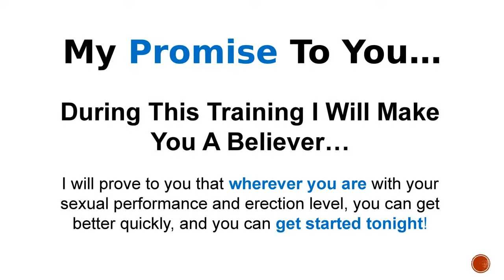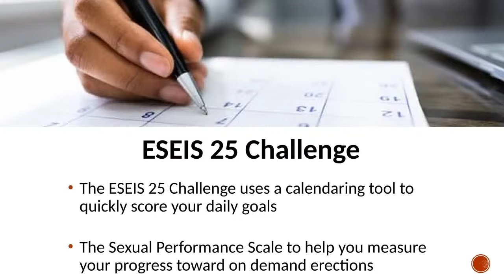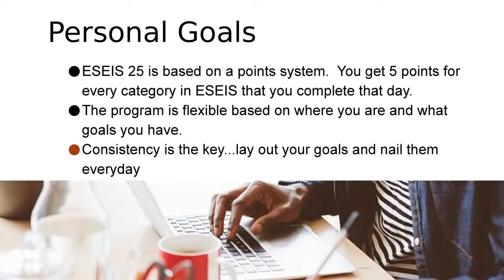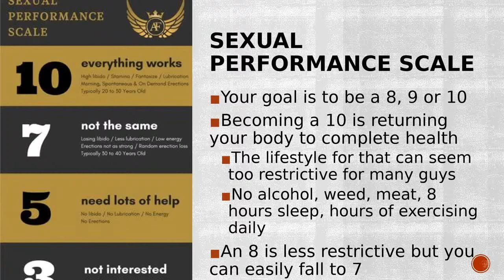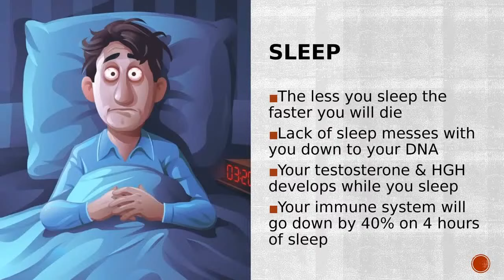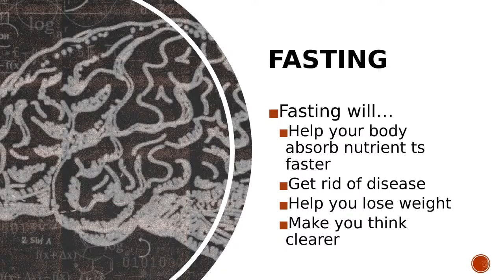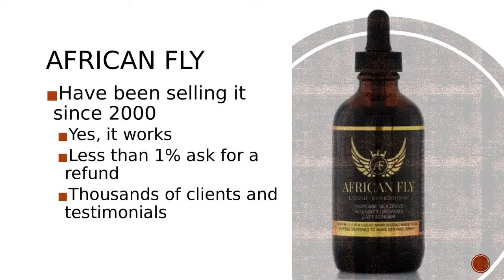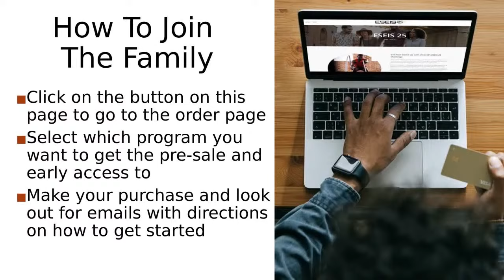How To Train for Erections On Demand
If you want erections on demand then you need a training routine that covers the areas of your health that control testosterone and blood flow naturally.  Brian "Uncle B" Ayers is going to break down the revolutionary way to get erections on demand now and for the rest of your life.

Why does your erection leave during sex?  We get this question constantly from a lot of guys because it's a big problem.  Erectile Dysfunction happens when you're not getting or not maintaining an erection during sexual activity.  Uncle B is going to give you all the details including:
• How what you do throughout your day impacts your erections
• How what you eat impacts your erections and
• Partner erectile dysfunction

Most guys who are losing their erections during sex are at a 5, 6, or 7 on the sexual performance scale.

• Testosterone builds and increases overnight while you're resting and is at its highest in the morning when you wake up.
• Testosterone diminishes throughout the day.
What you eat throughout the day has the most direct effect on your body and your erections.

BONUS:  What can you do in the heat of the moment if you lose your erection during sex?
• Be open with your partner and let your partner know what you're experiencing.
• Relax -- This happens to a lot of guys. Don't stress out about it.
• Take a break and resume the foreplay.
• Be mindful about what you've been eating, drinking, etc.

QUESTION OF THE DAY:  Have you had this issue before?  IF so and you were able to overcome it, what did you do differently?